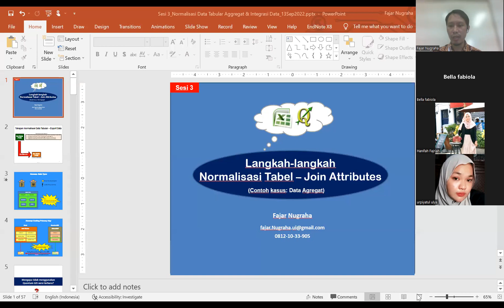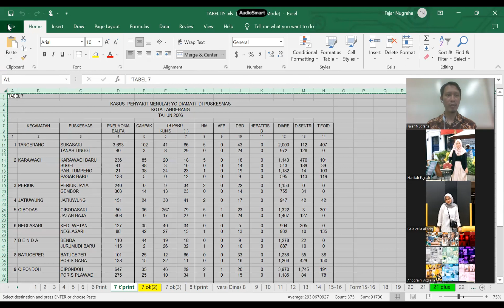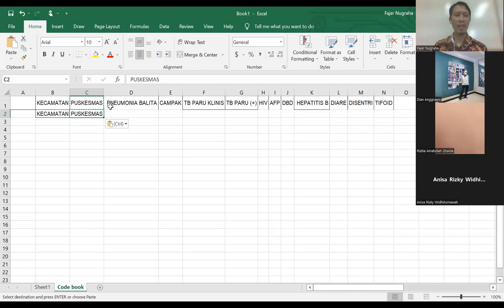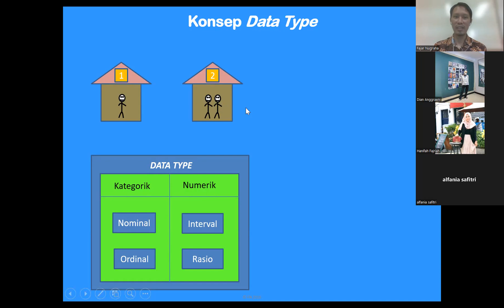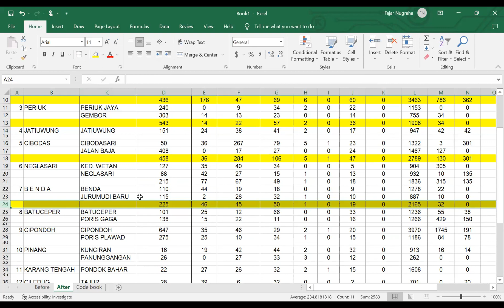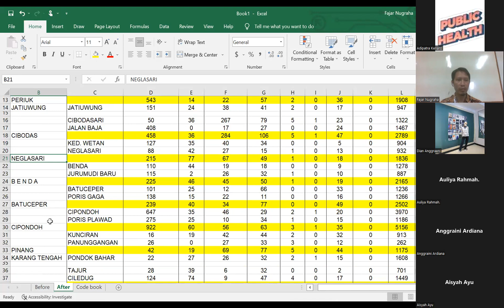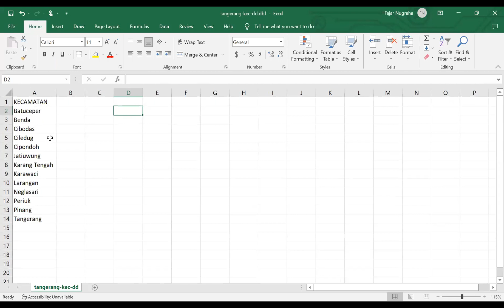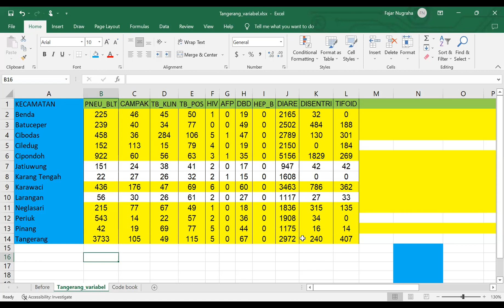[UMJ - Sesi 3] Normalisasi Data Tabular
Normalisasi data tabular merupakan tahap paling awal di dalam membangun database spasial dari data aggregat kesehatan.

Time Codes:
01:33 Empat tahapan normalisasi tabel
04:18 Membuat direktori kerja
14:36 Membuka file excel
18:00 Memulai normalisasi tabel
42:23 Konsep Tipe Data
55:00 Normalisasi tabel: pengecekan tipe data
59:32: Menjumlahkan kasus berdasarkan kecamatan
1:12:16 Penggunaan "paste spesial"
1:25:34 Konsep Primary Key (nama kecamatan)
1:48:21 Save As CSV